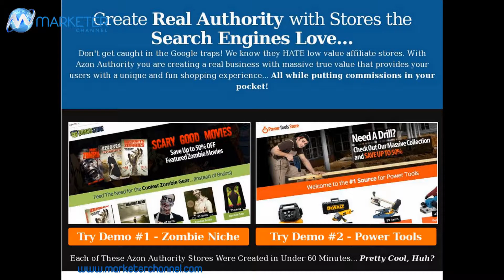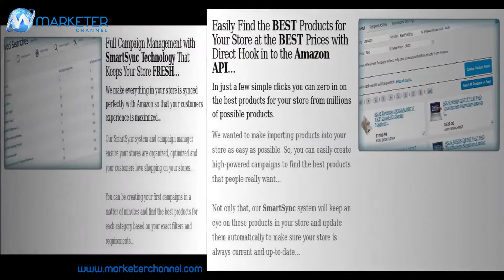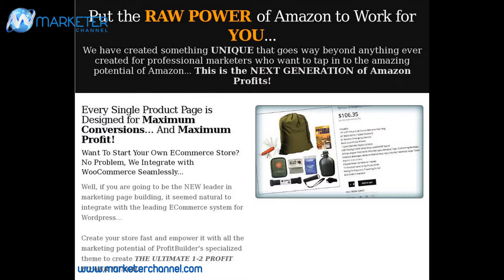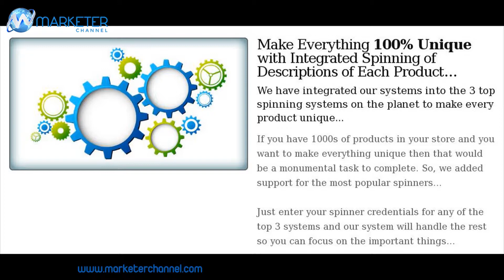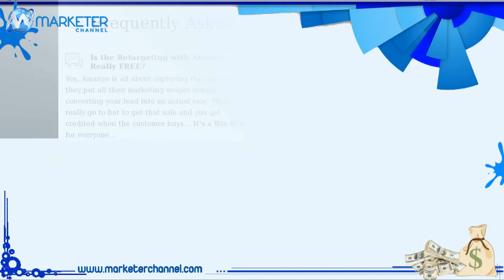azon authority review - how to build amazon affiliate store easy 2019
azon authority - honest azon authority review.
this is my review of the azon authority amazon wordpress plugin by sean donahoe.
(azon authority review) see honest review of amazon authority  learn how it works & discover bonus strategies: ...
you can grab your copy of azon authority here:..
using facebook with azon authority plugin bonuses.

you can secure my exclusive bonus for azon authority here.
 - this video will give you a look at the azon authority software and tell you what to expect and about some of my bonuses.

amazon authority.
after making your purchase through my link  simply contact me subject "azon authority bonus" with your receipt  you will get your bonuses within 12 hours: .. (high-quality and closely related to "azon authority").. azon authority is a amazon ecommerce store builder wordpress plugin + theme for amazon affiliates  amazon dropshipper and amazon fba program...

becoming a successful amazon affiliate with authority azon.. watch this short demo and see how the smartest amazon marketers are using this unique system to create real authority amazon businesses  generating huge commissions and unlocking automated passive income streams..

oct 5 2015 - this article gives you a clear overview of how authority azon can help you make more money and why it is the best amazon affiliate theme for .
 so  our unique system creates a true authority experience for the customer. azonauthority - high-power profits from authority affiliate amazon stores scam   i tried it at home and i'm out 97 bucks system outdated. azon authority bonus | best bonus for azon authority.

is authority azon really the best amazon affiliate theme?.

azon authority was made to show your clients how to build highly profitable real businesses selling physical products leveraging the raw power of amazon online in a real e-commerce environment..

how does azon authority work?

do not buy azon authority find hot how amazon is cutting azon authority out of the loop.

(azon authority review) see honest review of amazon authority learn how it works & discover bonus .

grab your copy of azon authority now ..
today i will do a review of the azon authority wordpress plugin.
 now you can easily create any kind of amazon affiliate store in under an hour with azon authority...
are you wondering if azon authority is really for you?

create real authority and a real business….
azon authority bonus.
if you feeling a strong urge to take your income to the next level  check out the azon authority here: ..